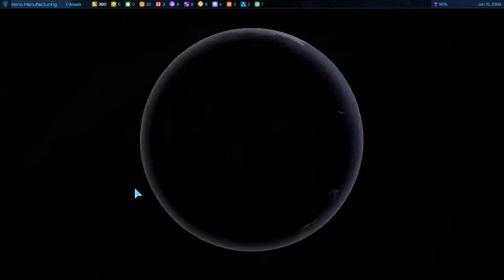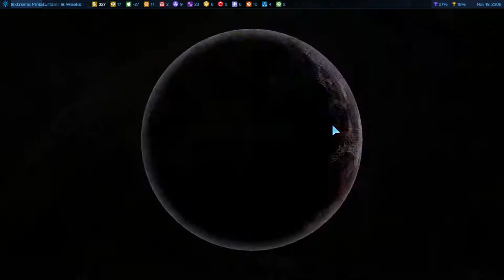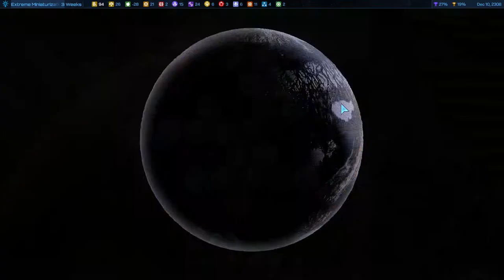Galactic Civilizations IV 0.77 (PC) - Terran Alliance Playthrough Part 2 (6/11/2307 - 3/12/2309)